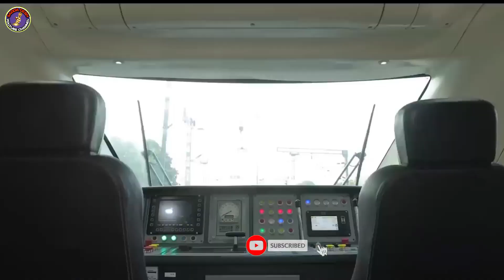14th Vande Bharat Launch By PM Modi | Kerala 1st Vande Bharat Train |Sadda Desh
इस वीडियो में मैंने केरल में चालू होने वाले पहले वंदे भारत ट्रेन की बारे में बताया है कासरगोड से त्रिवेंद्रम के बीच चलने वाले 14th वंदे भारत ट्रेन है..

25 August Vande Bharat launch
25 April Vande Bharat launch
Live news
Live news Vande Bharat

COMMENTS...